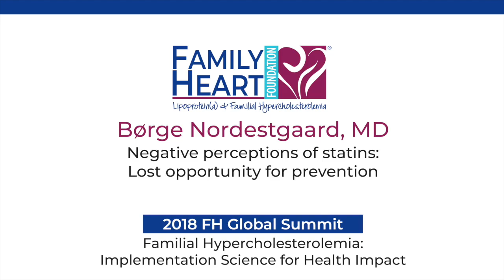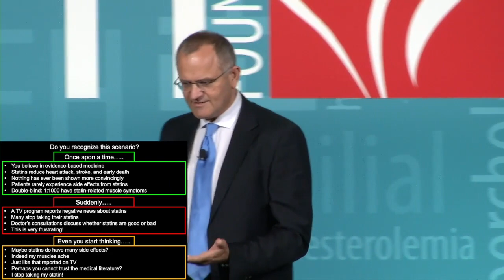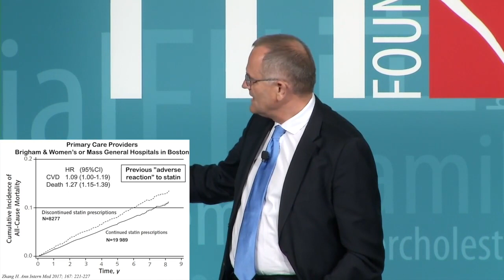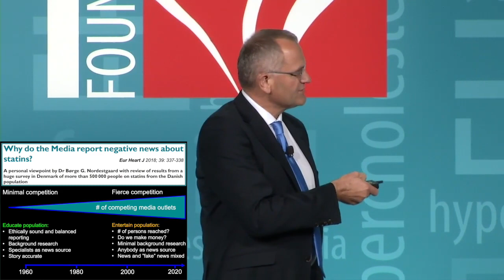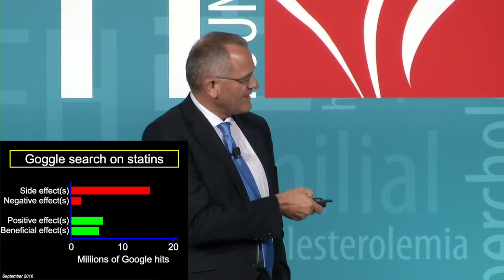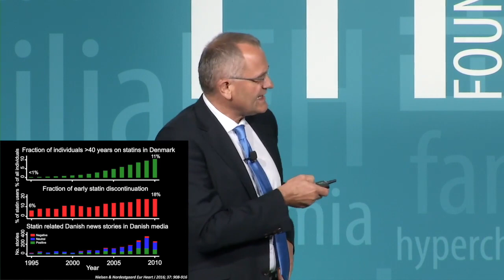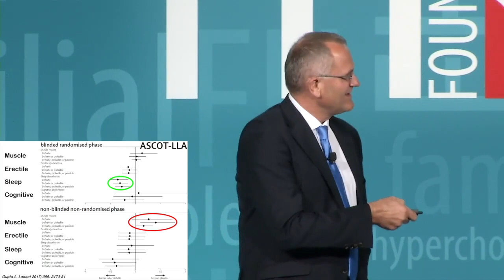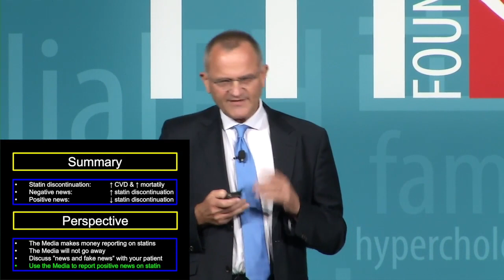Negative perceptions of statins: Lost opportunity for prevention by Dr. Børge Nordestgaard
Børge Nordestgaard, MD, speaks at the 2018 FH Global Summit (now called the Family Heart Global Summit) about the role of media and its negative effects on statins use.